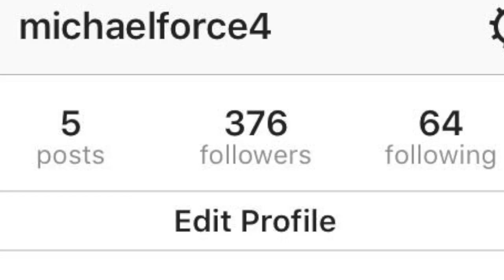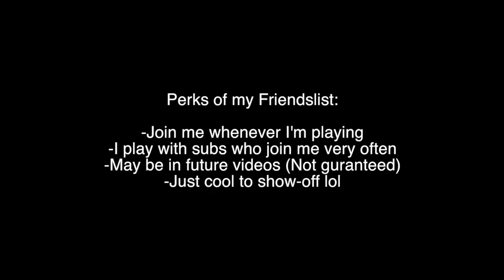FRIENDS LIST CLEARED!!! ADDING EVERYONE RIGHT NOW!!-How to get on my friendslist